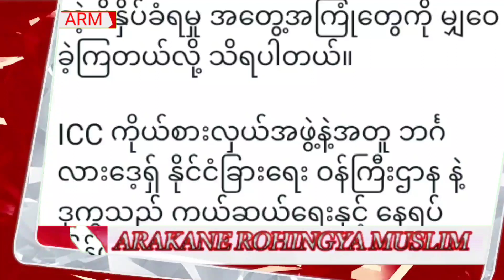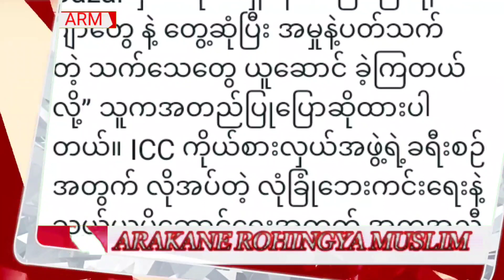Today 08 July 2023# ARM News Burmese Translation and Rohingya Language By Mr Abu Rayan